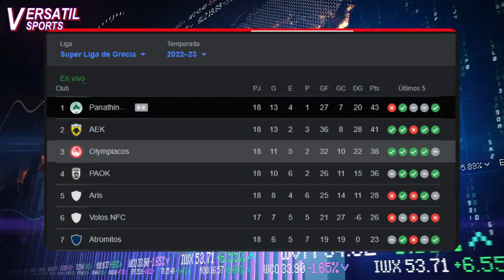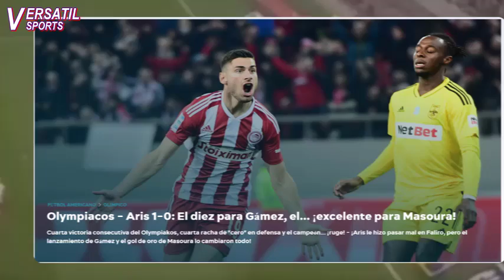ASI REACCIONA PRENSA EUROPEA a ASISTENCIA de JAMES RODRIGUEZ OLYMPIACOS vs ARIS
James Rodríguez ha dado la asistencia del único gol con el que Olympiacos venció al Aris Salónica por la jornada numero 18 de la superliga griega.
En el minuto 45 James Rodriguez envía un centro desde la banda derecha que cabecea Masouras para el gol de Olympiacos. Una asistencia de ensueño la que dio james Rodriguez.
En el partido James nuevamente fue el mejor calificado de su equipo. El cafetero completó 46 de los 56 pases realizados para un 82 % de efectividad, dio 65 toques al balón, tuvo un remate a puerta y tres pases claves. El colombiano fue sustituido al minuto 78.
Es la cuarta asistencia de james Rodríguez además de los tres goles en 15 apariciones con la camiseta blanquirroja y con la victoria Olympiacos se mantiene tercero en la tabla de posiciones con 38 puntos a tres del Aek Atenas.
Pero cómo ha reaccionado la prensa europea a la asistencia de James Rodríguez.